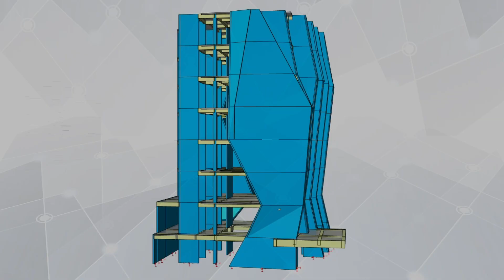Top 5 Projects and the Winners of ProtaStructure 2021 Design Awards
Prota Software is honored to reveal the winners of the ProtaStructure 2021 Design Awards. From a field of more than 150 entries spanning 30 countries, the top five projects were stood out to our technical panel of judges and were nominated based on your voting results from our social media channels.

Here are the top five projects and the winners of ProtaStructure 2021 Design Awards;

5th Place: Yapı Akademisi Otel by Yapı Akademisi (Istanbul, Turkey)
4th Place: Riad Tower by Bunia (Tripoli, Libya)
3rd Place: The Adress Home by EMMS-UFA Consultant (Lagos, Nigeria )
2nd Place: Chekka Municipal Stadium Roof by Fahed Factory (Chekka, Lebanon)
1st Place: 1.000 Tons Capacity Reinforced Concrete + Steel Facility by Kon-Kur Mim. Muh. (Mugla, Turkey)

TR

30 farklı ülkeden 150’den fazla projenin yer aldığı ProtaStructure 2021 Tasarım Ödüllerinin kazananlarını açıklamaktan büyük mutluluk duymaktayız.

İşte ProtaStructure 2021 Tasarım Yarışması’nın ilk beş projesi ve kazananları;

5. Sıra: Yapı Akademisi Otel Projesi ile katılan Yapı Akademisi (İstanbul, Türkiye)
4. Sıra: Riad Tower Projesi ile katılan Bunia (Trablus, Libya)
3. Sıra: The Adress Home Projesi ile Katılan EMMS-UFA Consultant (Lagos, Nijerya )
2. Sıra: Çelik Konstrüksiyon Çatı Sistemli Futbol Stadyumu Projesi ile katılan Fahed Factory (Çekka, Lübnan)
1. Sıra: 1000 Ton Kapasiteli Betonarme + Çelik Silo Yapısı Projesi ile katılan Kon-Kur Mim. Müh. - Kon-Kur Mim. Müh. (Muğla, Türkiye)